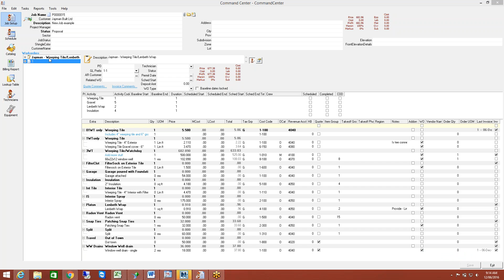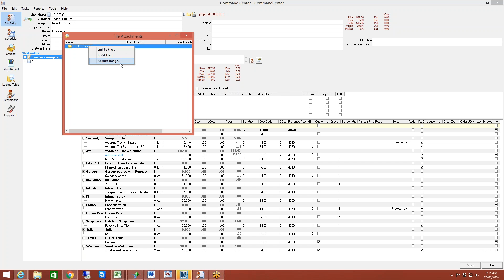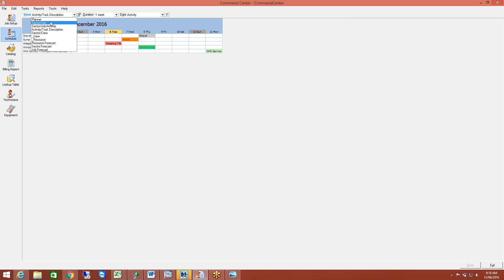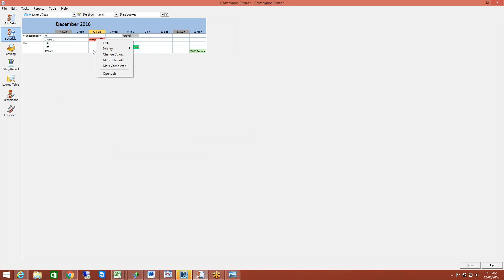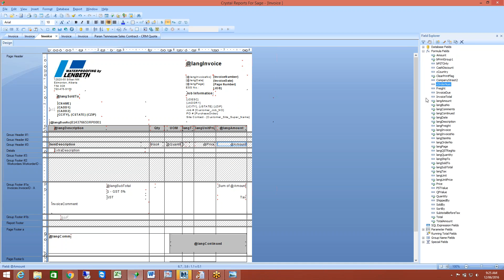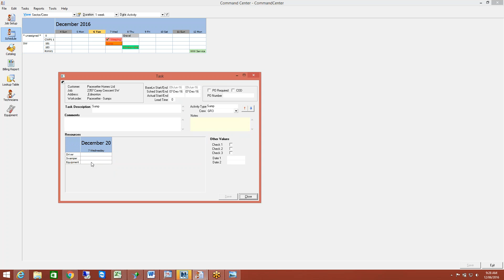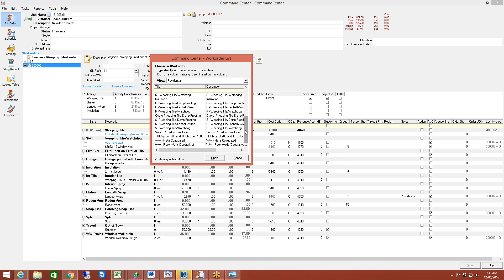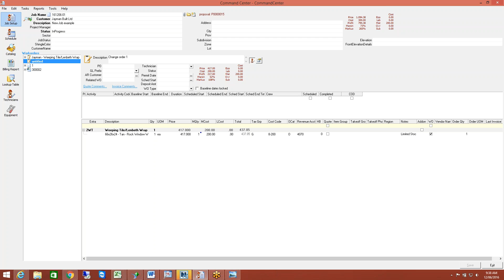Command Center Demo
Overview of the Command Center software